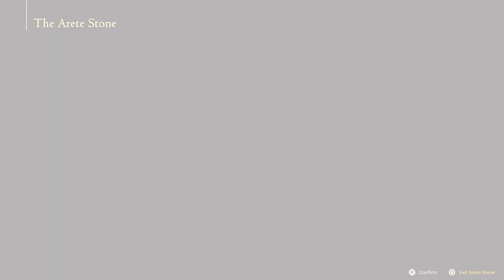Final Fantasy XVI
For friends only